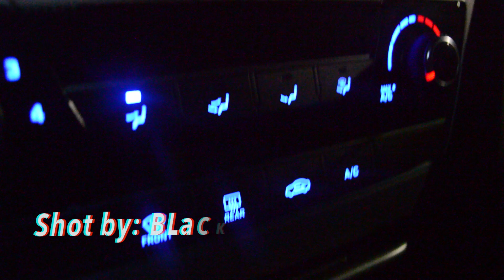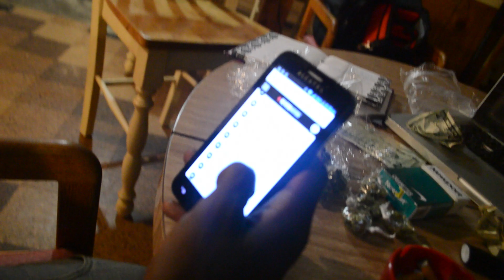LB - Pull Up | Flight Risk Vol. 1 | Duffy Ent.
LB brings us another smash hit out the Duffy Camp. Pull Up gives you another glimpse into the mind of the Young OG they call Bottles!
"Duffy Ent. is the Movement."
-LB